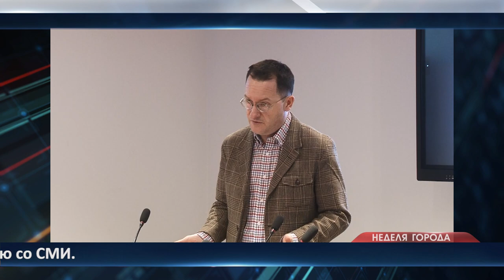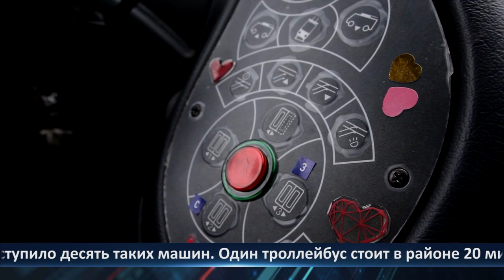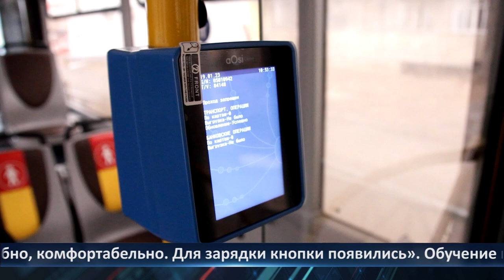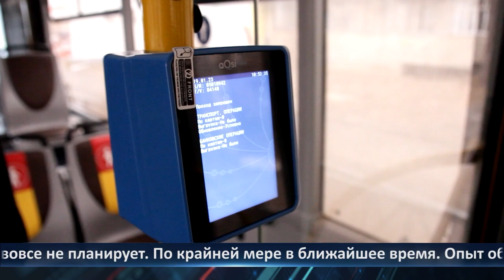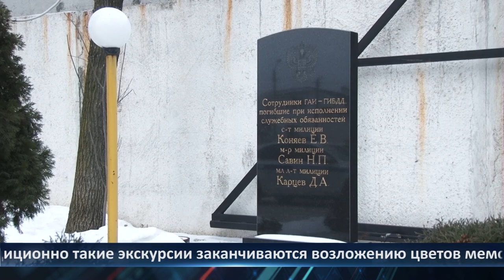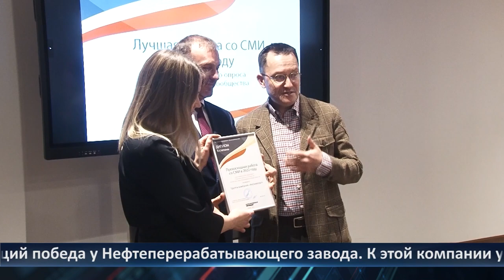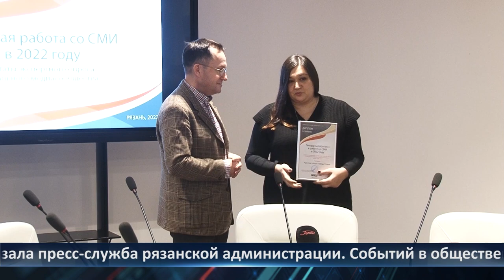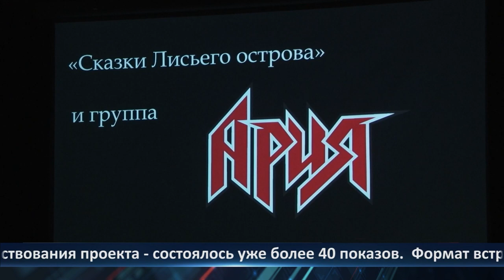Неделя Города - новости Рязани 20.01.2023